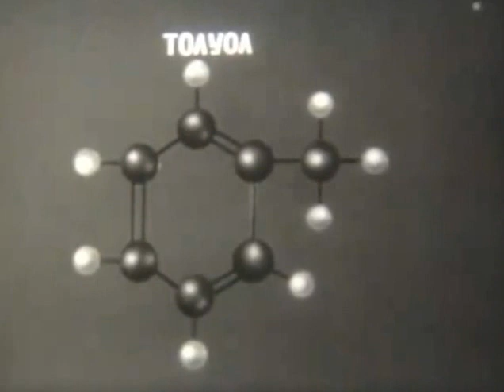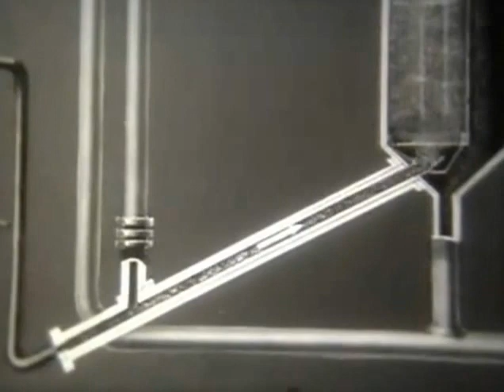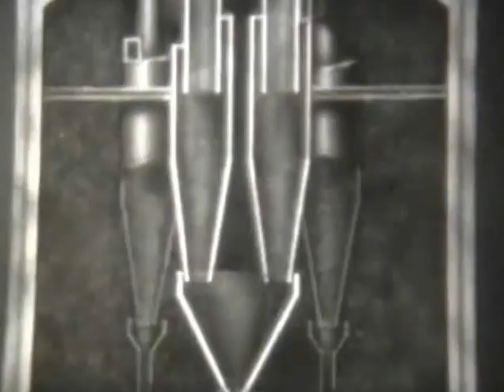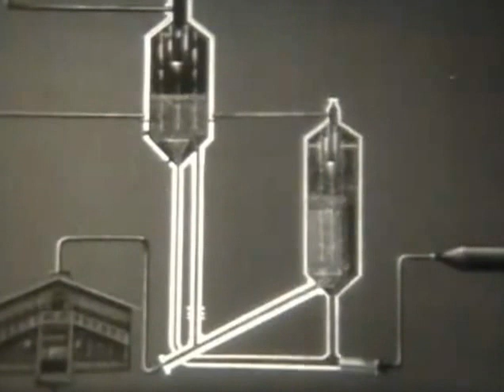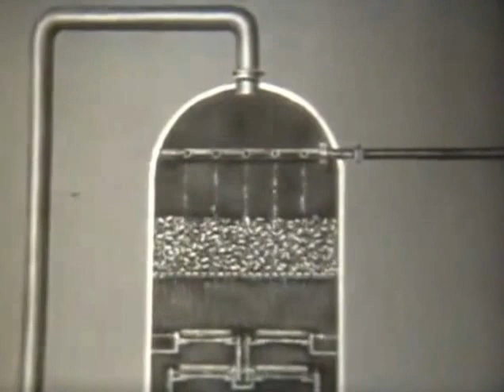Каталитический крекинг нефти